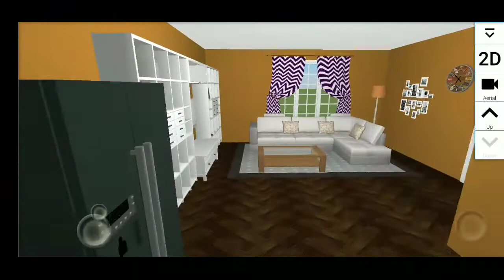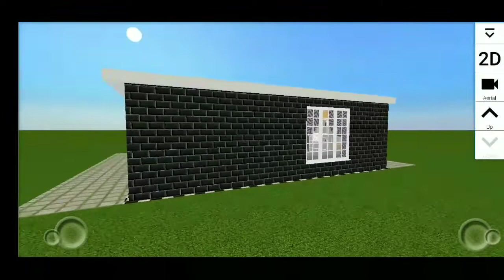Simple One Bedroom House Design || Home Design 3D🏠🏠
Dosto aaj ki video ek room wale ghar ka design kiya gya hai.